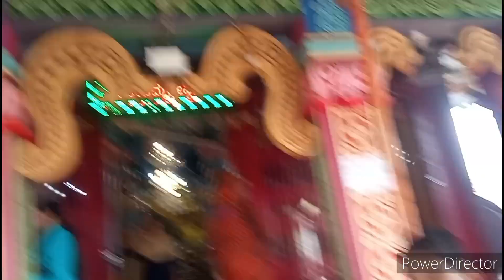ಉಜ್ಜಿನಿ ಮರಳು ಸಿದ್ದೇಶ್ವರ ಟೆಂಪಲ್ | ಕೊಟ್ಟೂರು ಬಸವಣ್ಣ| ಬಳ್ಳಾರಿ ಜಿಲ್ಲೆ || Dreams With S